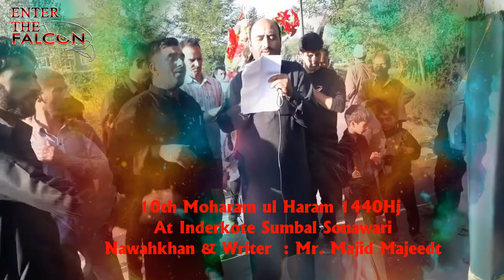Heart Touching Noha Kashmiri Noha 10th Muhram ul Haram 1440Hj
Nawah Khan & Writer Majid Majeed